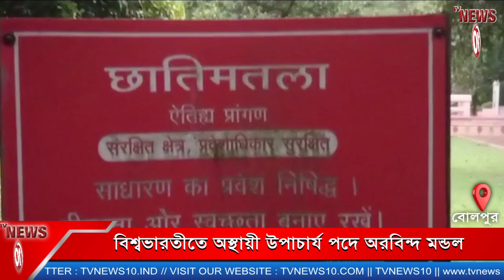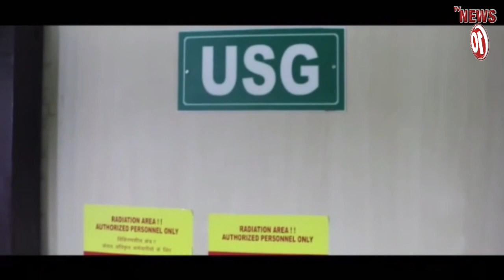বিশ্বভারতীতে অস্থায়ী উপাচার্য পদে অরবিন্দ মন্ডল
বিশ্বভারতীতে অস্থায়ী উপাচার্য পদে অরবিন্দ মন্ডল || TVNEWS10 ||